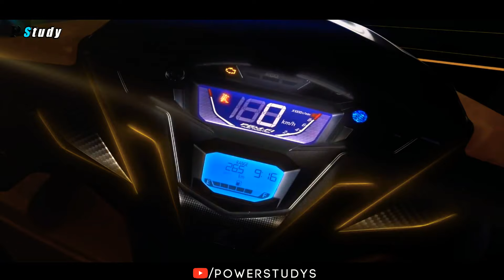Honda Grazia BS6 |2020 Grazia BS6 | intelligent Grazia 125 BS6 |Grazia BS6 coming soon | Power Study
this video is just a thought for new BS6 scooter from honda india.